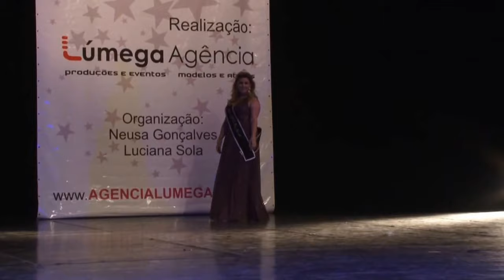MISS PLUS SIZE ABCD 2014- Despedida de Aline e Camila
Miss Plus Size abcd 2014-Despedida de Aline Frade e Camila Bedin